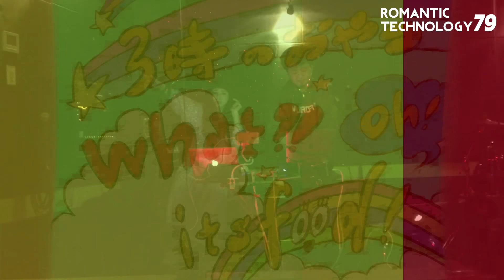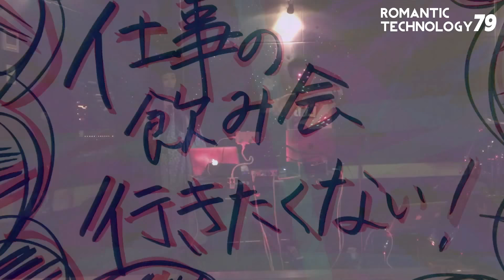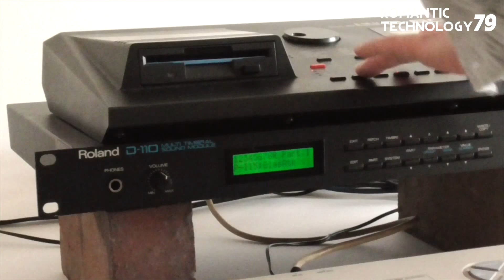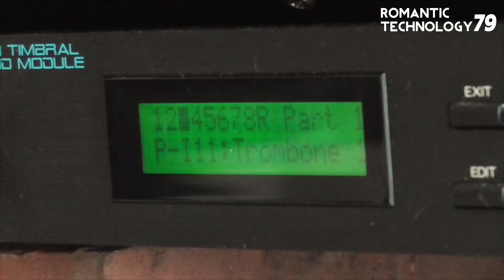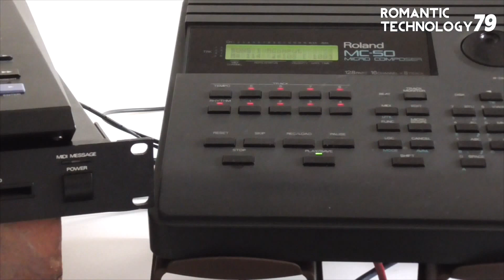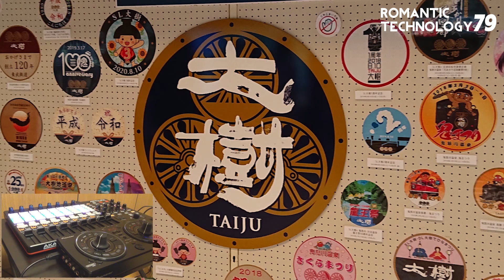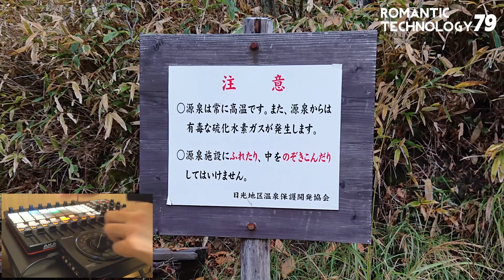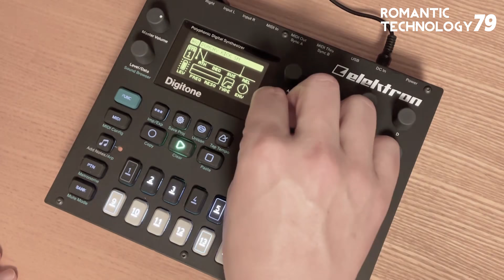ROMANTIC TECHNOLOGY 79 ロマテク79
ROMANTIC TECHNOLOGY 79
2021/1/23(土)
21:00 START
ネット配信視聴:FREE

Kaz  Mashino（アーカイブ公開終了しました）
Mitaka Sound
ナナビット
Kamaida/MagoichiSuzuki
CrazyRomantic

Kamaida/MagoichiSuzuki
Apple MAC BOOK
KORG KAOSS DJ

ナナビット
Roland D110+PG10,MC-50
Kawai Q-80,Datacat MDK 3
Akai S3000XL

CrazyRomantic
VAIO SX12
AKAI APC40 MK2
Pioneer RMX-500
日光市

Mitaka Sound
TEENAGE ENGINEERING OP-Z,PO-12rhythm
Elektron analogRYTM,Digitone
Acidlab Bassline 3
KORG monotron DELAY
Crazy Synth Kids ParipiDestroyer
BOSS CP-1X
Chase Bliss Audio Tonal Recall RKM
Strymon DIG,BlueSky
Digitech Whammy Ricochet
Tom'sLine Engineering Black Teeth
YAMAHA P-121